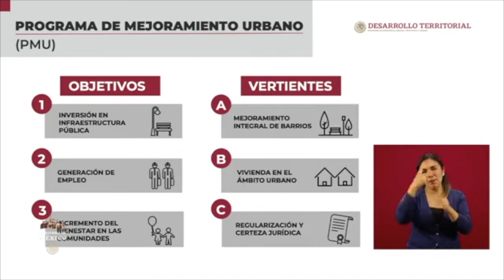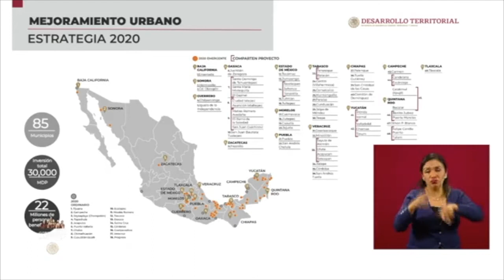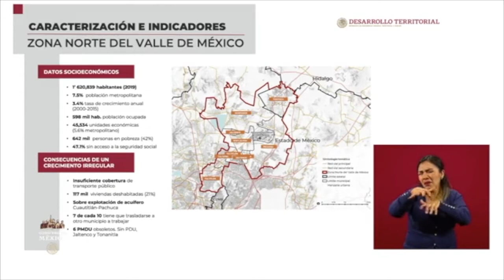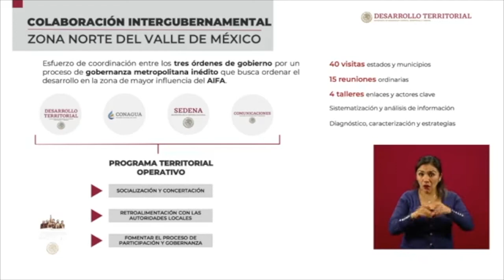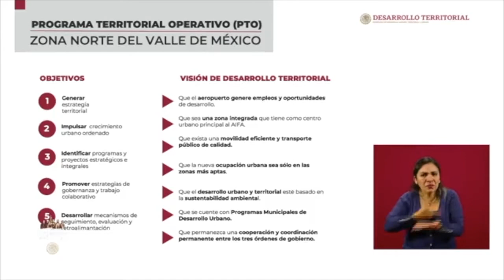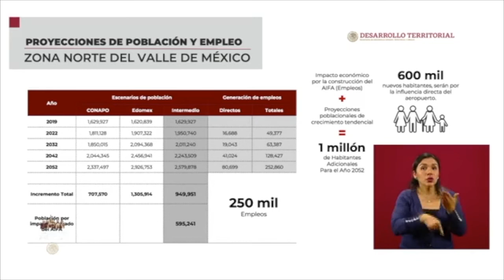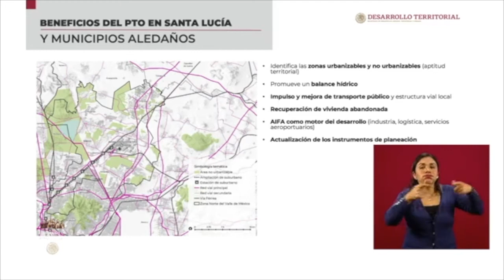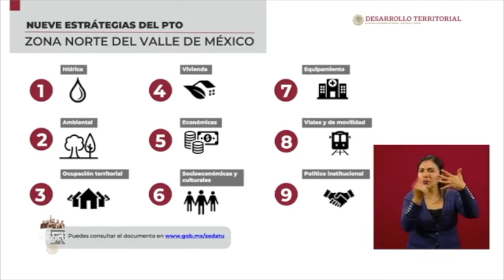Presentación de los objetivos del PTO de la Zona Norte del Valle de México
Presentación de los objetivos del Programa Territorial Operativo de la Zona Norte del Valle de México, que se realizará en municipios cercanos a SantaLucía.